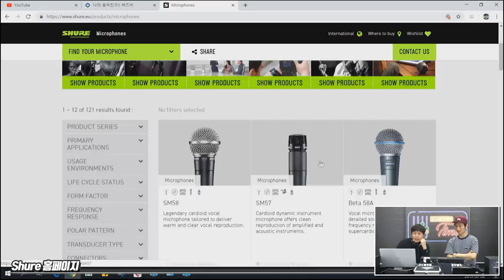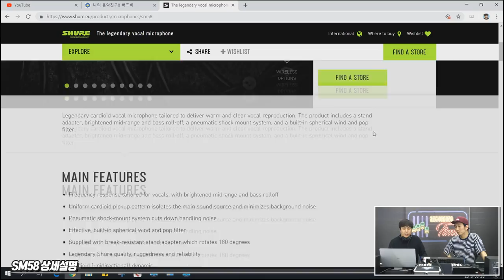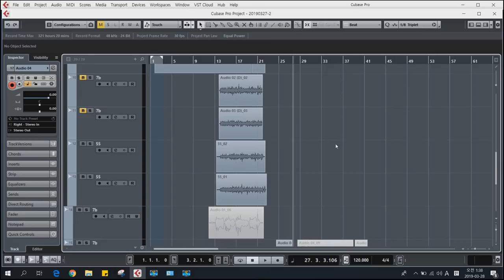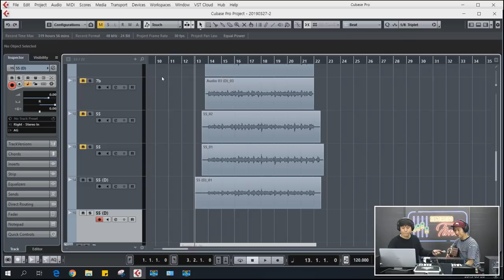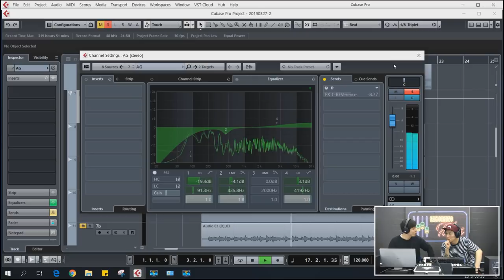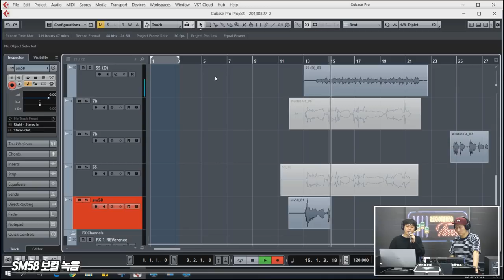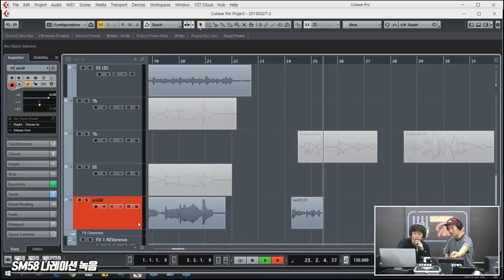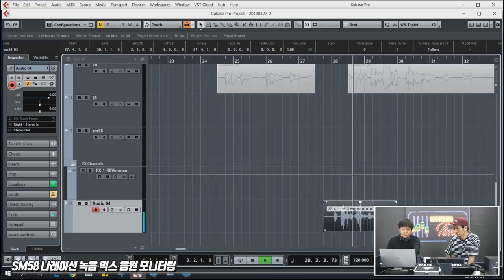Shure 마이크 SM58